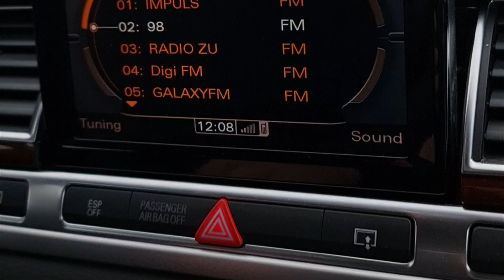Audi A8 quattro rămas in nămol - recuperat cu TRACTORUL - cel mai tare 4x4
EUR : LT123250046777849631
BIC : REVOLT21
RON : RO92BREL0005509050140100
sau aici